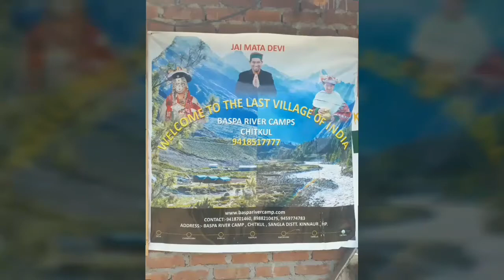Chitkul ll hidden paradise